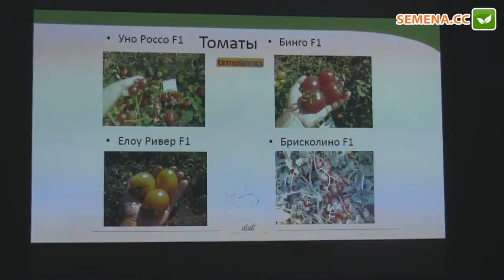Брисколино F1 томат United Genetics семинар 15.11.2016